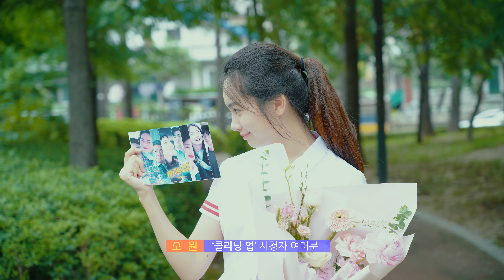[갈소원] 드라마 '클리닝 업' 촬영 비하인드ㅣOff-Stage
Off-StageㅣWITH 갈소원 드라마 '클리닝 업' 촬영 비하인드
More about YG STAGE @